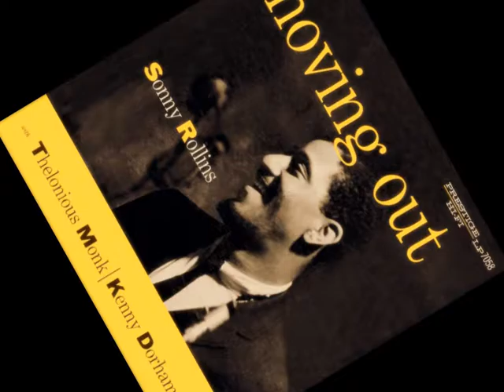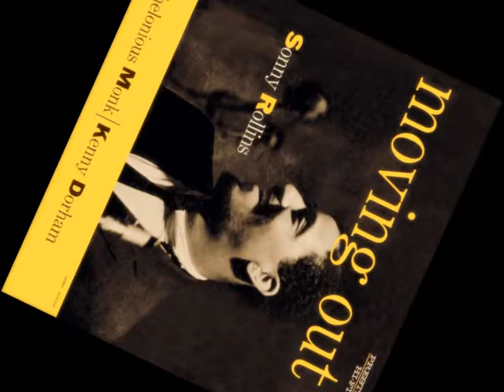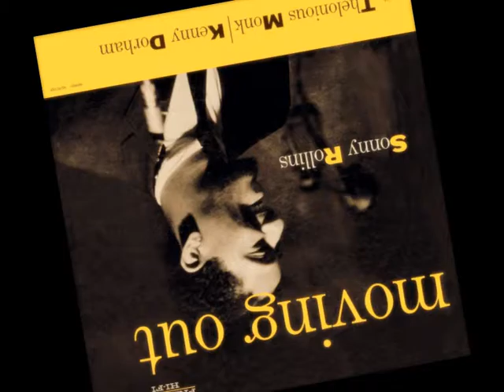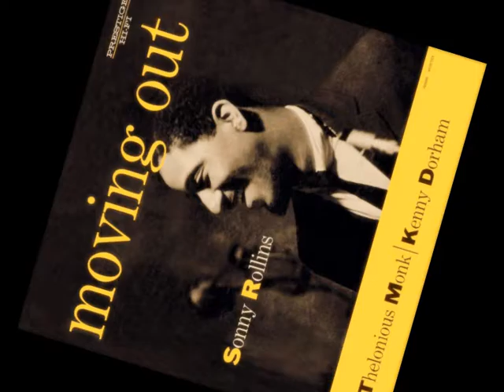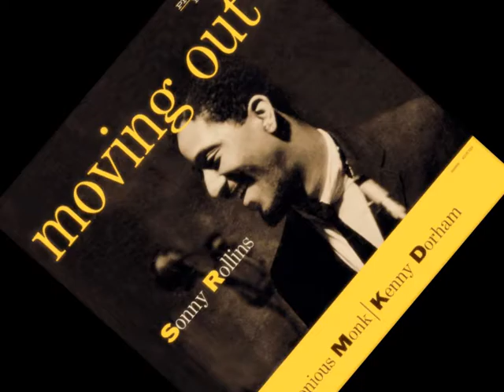"Swingin' For Bumsy" by Sonny Rollins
From the "Moving Out" LP 1956

• Tenor Saxophone – Sonny Rollins
• Trumpet – Kenny Dorham
• Bass – Percy Heath
• Piano – Elmo Hope
• Drums – Art Blakey

Recorded August 18, 1954 Van Gelder Studio, Hackensack, New Jersey.